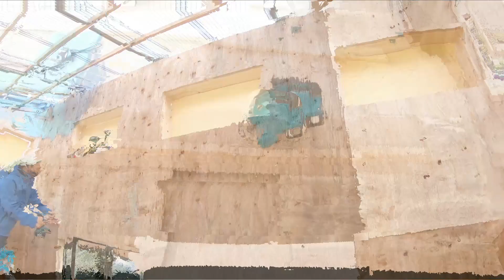セルフビルド#9 壁下地をつくる [diyで家を作る ]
美作市に購入した山林で、DIY的セルフビルドで自分で家を建てています。
単管で組んだ家の骨組みの上に、壁の下地となる針葉樹合板を張っていく作業です。
窓の開口が7カ所あるので、そこは開口に合わせて丸鋸を使って穴を開けてます。
パズルのようにピッタリはまるのが、なかなか快感です。＾＾
自作音楽です。

『アナスタシア～響きわたるシベリア杉』気になった方はこちらから↓↓↓

【自己紹介】
「アナスタシア～響きわたるシベリア杉」シリーズを読んで、一族の土地のという構想に感動する。２０２０年末に岡山県美作市に一族の土地となる山林を買い、現在山を開拓中。
３０年後の自分たちや、僕たちの子供や孫の世代の未来へ続く幸せを、この土地を通して実現していきたいです。

何もない山からスタートなので、まずは道を作ったり、家を建てたり、畑を作ったりします。
地球規模で再生循環可能な自給自足生活スタイルを確立するため、日々楽しみながら家族で生活していきます。

動画の内容としては、
・山の開拓
・セルフビルドで家を建てる
・本「アナスタシア」の紹介
・アナスタシア農法による畑の整備
・一族の土地の畑で取れた野菜を使った料理
・自給自足生活的ハウツー　...etc

皆様、どうぞよろしくお願いいたします。m(_ _)m